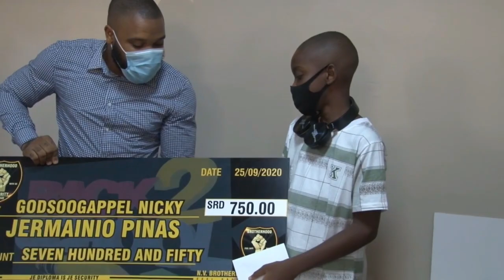26 09 2020 Brotherhood Security zet VOJ sudenten in het zonnetje